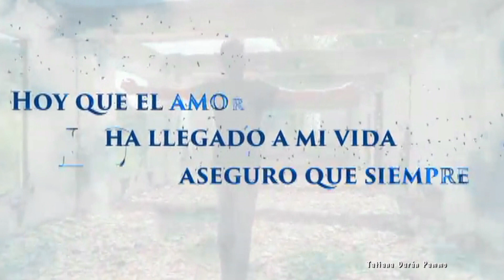Marco Antonio Solís Con amor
Es tan difícil hallar en la vida un lugar
cuando hay frío en nuestro corazón
Siempre buscamos alguna sonrisa,
cariño o siquiera un poquito de comprensión
Alguien que nos ayude a entender, cosa
s que no queremos ni ver
Alguien que nos ayude a sentir, mas deseos de vivir
Hoy que el amor ha llegado a mi vida
 seguro que siempre lo necesité
Fui tropezando por muchos caminos, con penas,
con llantos pero siempre con mi fe
La tristeza desapareció, mi esperanza se iluminó
Hoy mi alma se llena de paz, no necesito más
Con amor si podemos llegar, con amor si que vale luchar
Con amor no hay temor al final, gracias hoy señor
Por brindarme tu vida y tu tiempo mejor